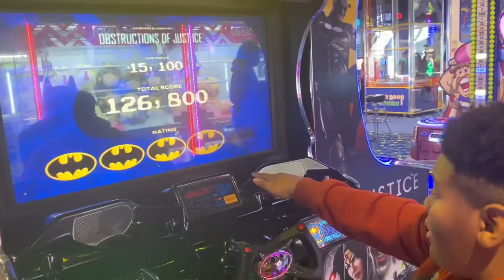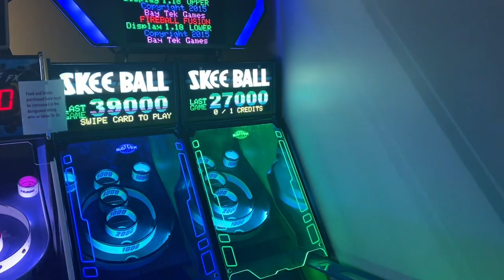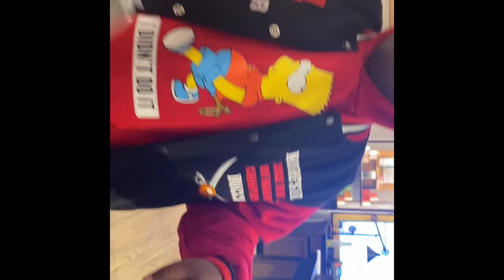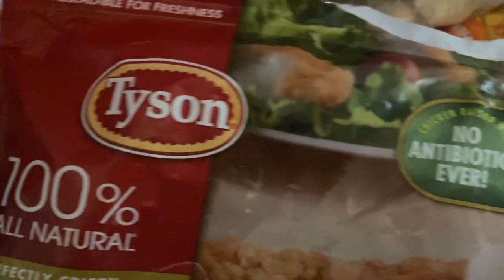Vlog| random days in my life| shopping, arcade fun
$shinia1109